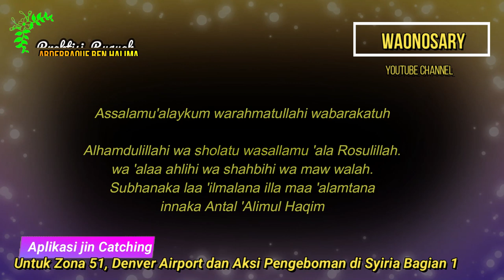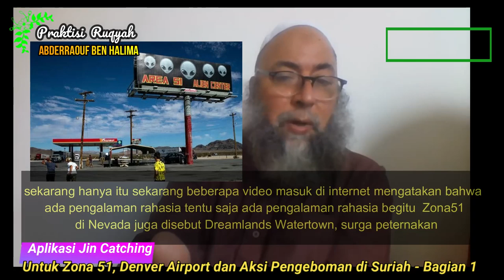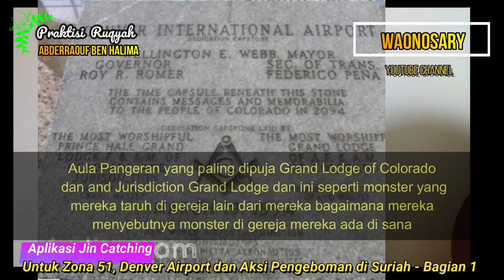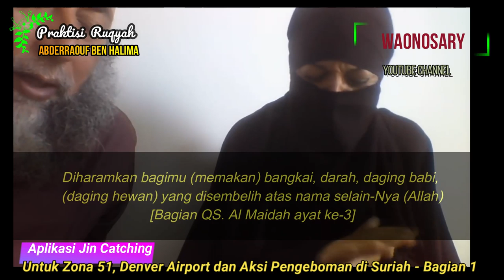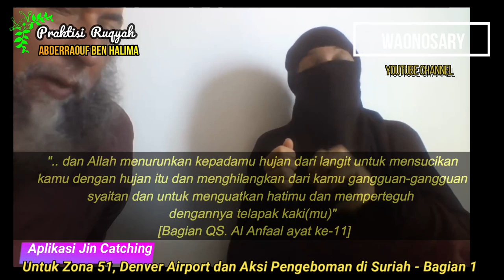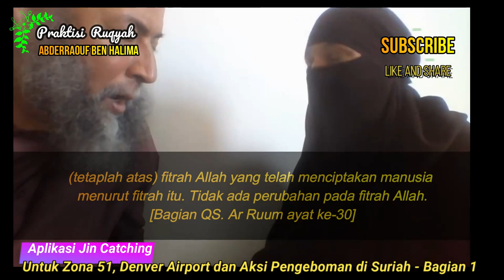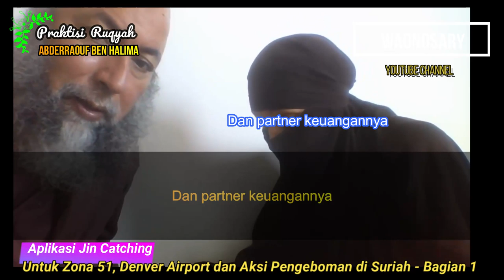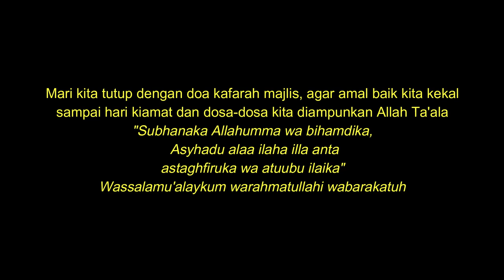Review Penangkapan Jin untuk Zona 51, Denver Airport dan, Peacefull Suriah Bagian 1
menindak lanjuti laporan yang didapatkan oleh Syaikh ben Halima Abder Rauf, atara lain mengenai fenomena keanehan yang meliputi 3 topik bahasan. Yakni mengenai Zona 51, kemudian tentang Denver Air port , dan Kekacauan yang terjadi di Negara Suriah.

Silakan bagikan kepada siapa saja yang anda sayangi. Bagi anda yang ingin berpartisipasi untuk mendukung dalam bentuk donasi kami beri kesempatan melalui rekening BNI Syariah No. 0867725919  a.n Muhammad Salman (kode bank : 427). Semoga Allah membalas apa-apa yang kita niatkan dengan sesuatu yang jauh lebih baik.